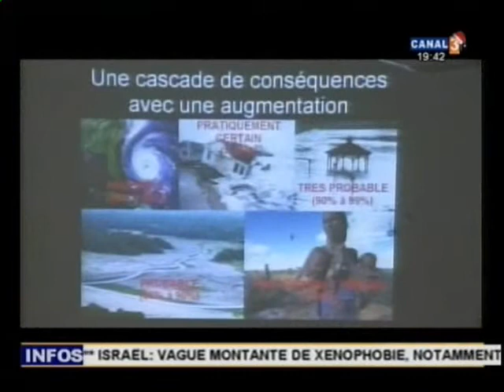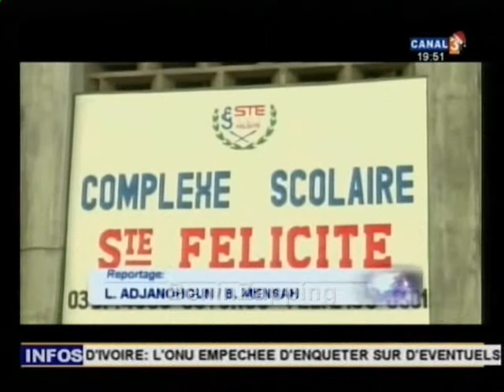101223 19.44 JT 19h30 canal3 Bénin Journal TV BeninZapping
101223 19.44 JT 19h30 canal3 Bénin Journal TV BeninZapping